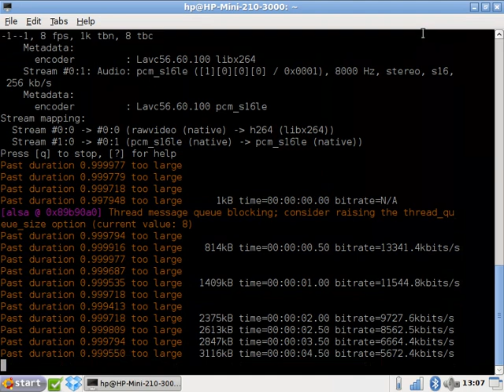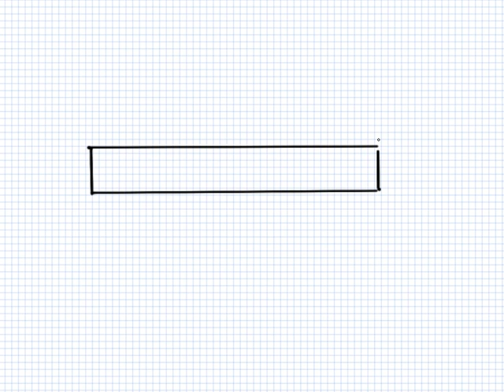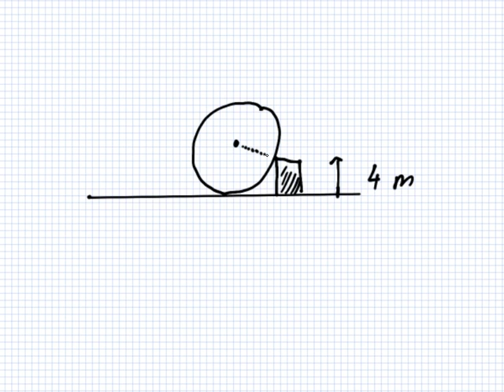Physics | Tutorial | Fri 02 Feb 2018 01:07:12 PM GMT